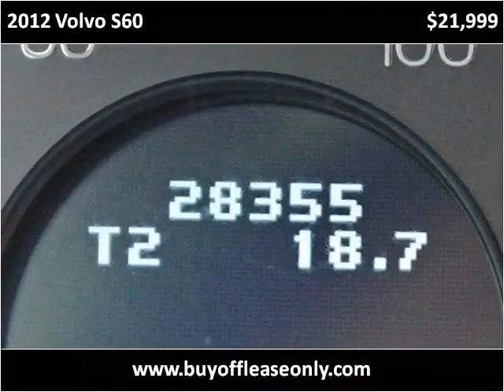2012 Volvo S60 Used Cars Lake Worth FL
This 2012 Volvo S60 is available from Off Lease Only.